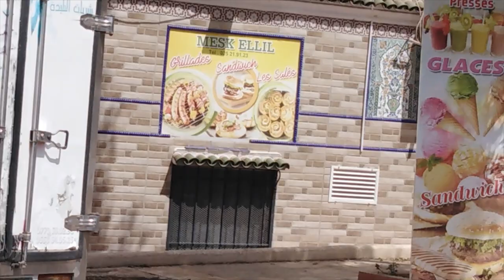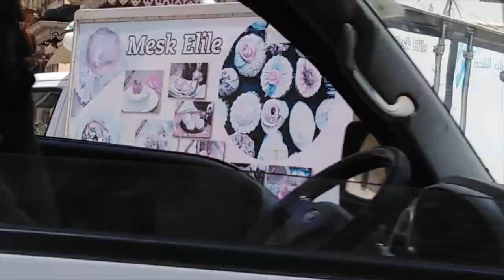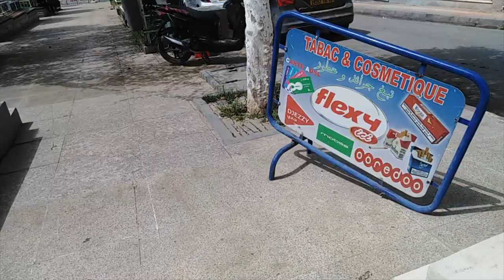👍جولة حلوة في احلى مدينة جزائرية👍GOOD WALK DOWN BLIDA CITY👍